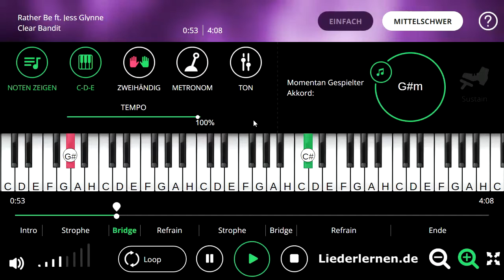Clean Bandit - Jess Glynne - Rather Be - Klavier lernen - Musiknoten - Akkorde